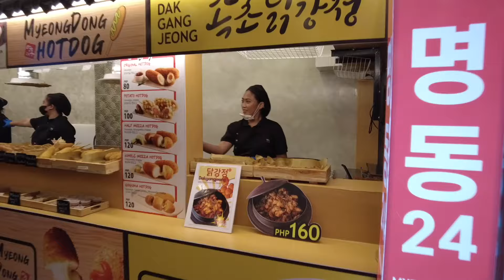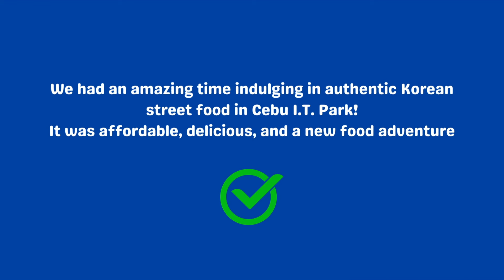MUST TRY!! AUTHENTIC Korean Street Food in Cebu Philippines! | MYEONGDONG 24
Today, I’m excited to take you on a culinary journey to Myeongdong 24, an authentic Korean street food haven nestled in the vibrant Cebu I.T. Park. If you're a fan of delicious, genuine Korean flavors, this is the spot you can't miss.

Myeongdong 24 serves up a mouthwatering array of street food classics that will transport your taste buds straight to the bustling streets of Korea. From their irresistible whole and half mozza hotdogs, packed with gooey cheese, to the savory dak-kkochi (Korean chicken skewers) that are perfectly grilled and seasoned, every bite promises an explosion of flavor.

Craving something warm and comforting? Their ramen and fish cakes are the perfect choices to satisfy your hunger and warm your soul. And don’t forget to pair your meal with one of their refreshing drinks for the ultimate street food experience.

I absolutely love their food – it truly captures the essence of Korean street cuisine. Every visit is a delight, and I can’t wait to go back and try more of their offerings. If you’re in Cebu City, you have to check out Myeongdong 24 at Cebu I.T. Park. Trust me, your taste buds will thank you!

So, what are you waiting for? Head over to Myeongdong 24 and dive into a world of delicious Korean street food. Happy eating!

Thank you guys for watching! See you in my next video.